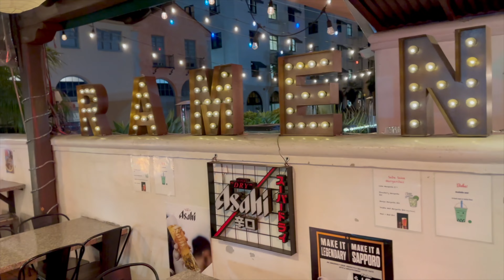Batting Practice Vlog - Ben Courson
Introducing a philosophy of hope for human hearts and furry friends

Ben has a simple goal to reach the world with the message of hope. His TV show has aired in 180 countries on over 20 networks and his radio show has aired on over 400 stations nationwide. Ben has been featured on Fox, ABC, Good Morning America, Freeform, Hallmark Channel, Psychology Today, and many other national platforms. He has written 2 bestselling books—“Optimisfits” and “Flirting with Darkness.” Ben has spoken across the globe, including Angel Stadium to 34,000 attendees in one night.

In this next season, Ben is embarking on an adventure - displayed in Hope Generation’s videos and books - as he takes us on a journey to dive full-force into the joys of exploring an original philosophy of hope.